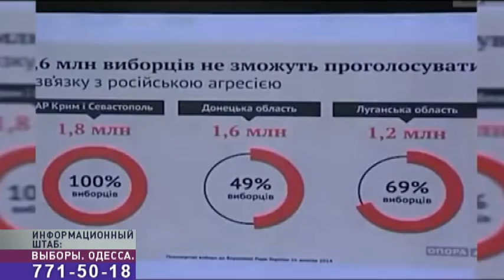«Выборы. Одесса»: ситуация в Военном госпитале и сколько украинцев не смогут проголосовать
Информационный штаб «Выборы. Одесса» на 7 канале.